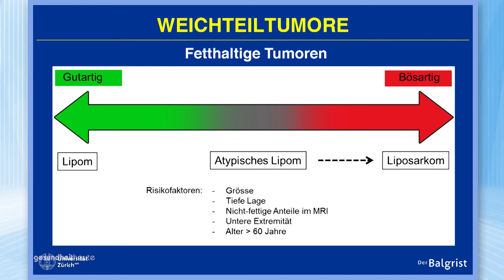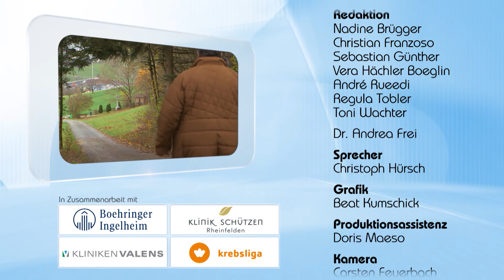Seltene Krankheiten – Wer hilft dann?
Sendung vom 1. Juli 2017

In der Schweiz leiden ungefähr eine halbe Million Menschen an einer „seltenen Krankheit“. Sie haben Beschwerden, fühlen sich krank und man findet oft keine Diagnose. Bei welchen Symptomen sollte man hellhörig werden und warum ist eine Behandlung so schwierig?
Dr. Jeanne Fürst spricht mit einer Patientin, bei der Ärzte während Jahren nicht herausfanden, was die Ursachen ihrer Beschwerden sind. Was sagen Experten dazu?

00:27 – Seltene Kranken: Wann sind sie lebensbedrohlich?
04:33 – Studiogespräch mit Iliana Mebert und Prof. Matthias Baumgartner
08:44 – Krank, aber keine Diagnose
11:53 – Studiogespräch mit Prof. Matthias Baumgartner
15:59 – Akzent: Tumor am Bewegungsapparat
20:11 – Apothekertipp: Was hilft bei Sonnenbrand?